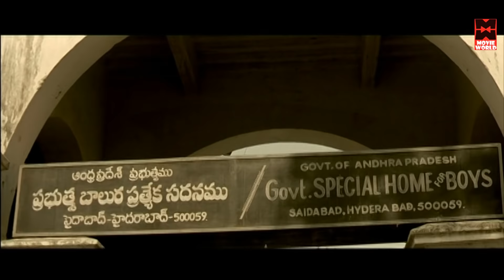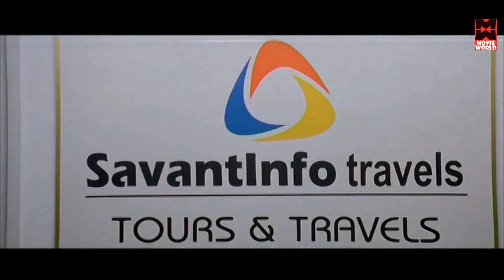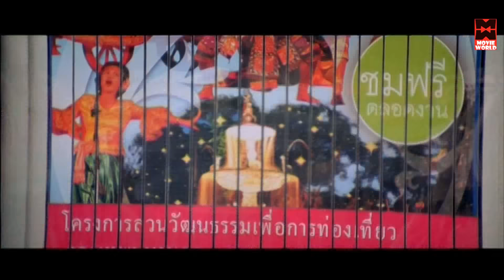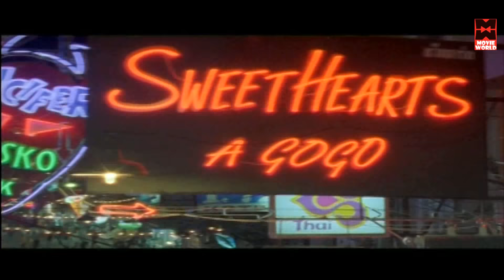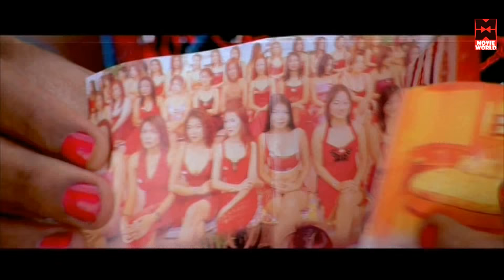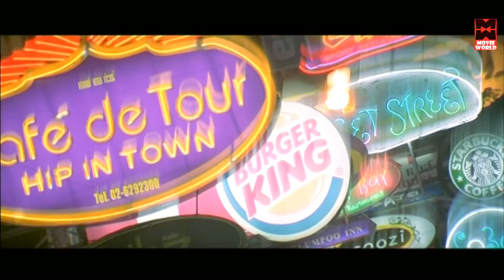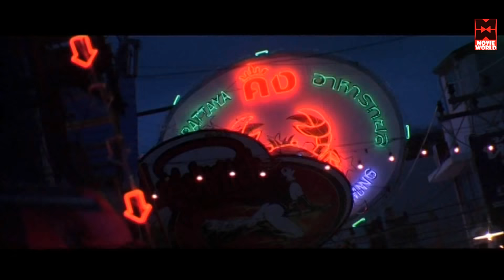Malayalam Full Movie Cheetah | Malayalam Full Movie New Releases | Ram Charan | Neha Sharma | Ali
Follow Our Whatsapp Channel Racha is a 2012 Indian Malayalam-language action film Starring Ram Charan and Tamannaah, directed by Sampath Nandi.

Raj (Ram Charan) is a Hyderabad-based gambler living with his adopted parents who supports his means of living. Tragedy strikes the family when his adopted father (M. S. Narayana) is diagnosed with cirrhosis as a result of alcoholism. Raj needs ₹2 million for his father's liver transplantation, which must be done within a month. As he is on the lookout for money, he is approached by James (Ajmal Ameer), his rival in betting, with a betting challenge. James dares Raj to make Chaitra (Tamannaah), a dental student and the daughter of a dreaded and influential businessman Bellary (Mukesh Rishi) to fall in love with him. If he is able to complete the task before 31 December 2011, James will give him the money needed for his father's operation and if not, he has to give up betting forever.

|| ANTI-PIRACY WARNING ||
*COPYRIGHT PROTECTED*